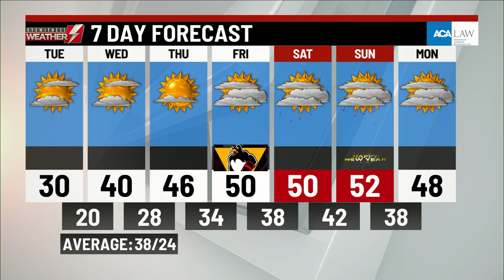Tuesday's a.m. weather update from WBRE/WYOU